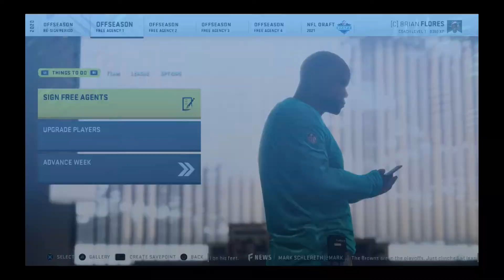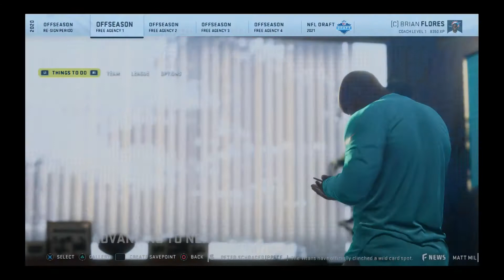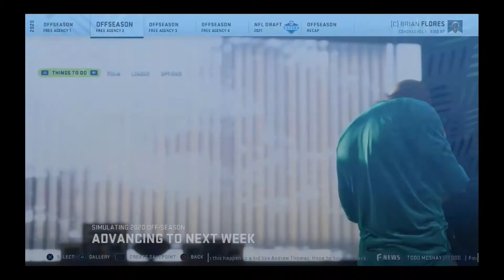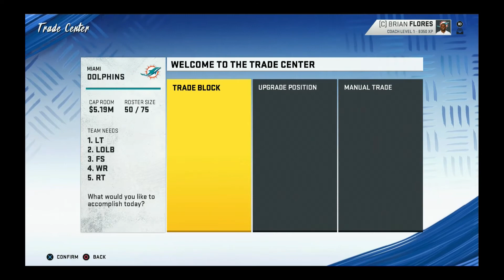REBUILDING THE MIAMI DOLPHINS PART 2